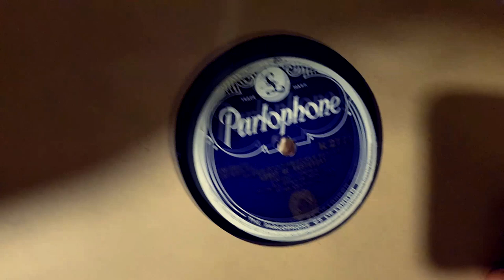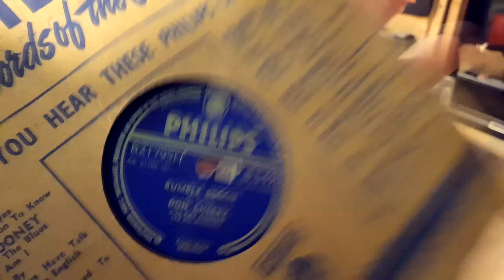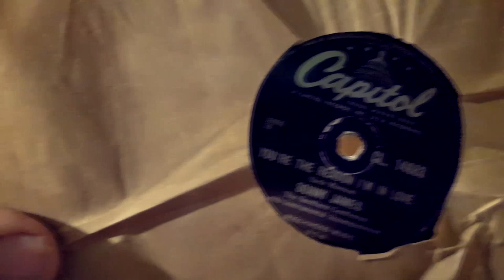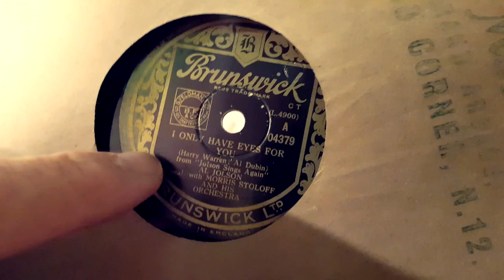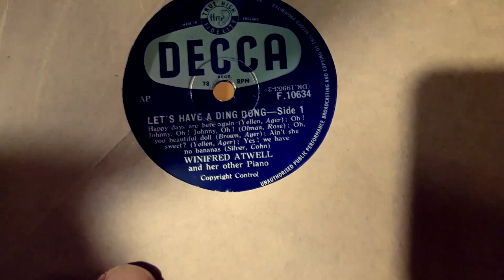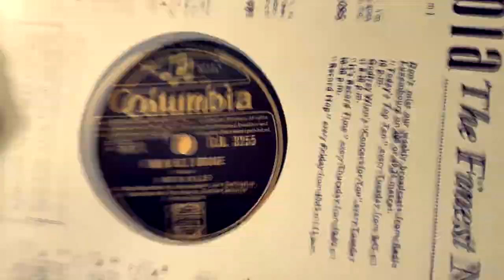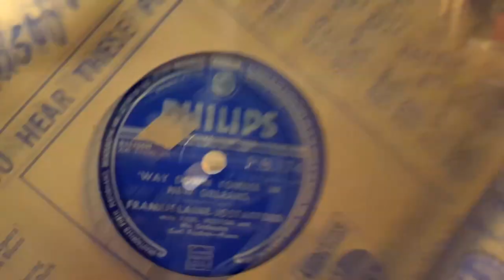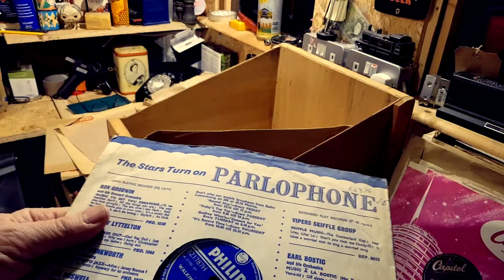LOCKDOWN SORT THROUGH 2 - UNBOXING 78RPM SHELLAC RECORDS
The second in a series of Lockdowns for those who have the time...  ;)